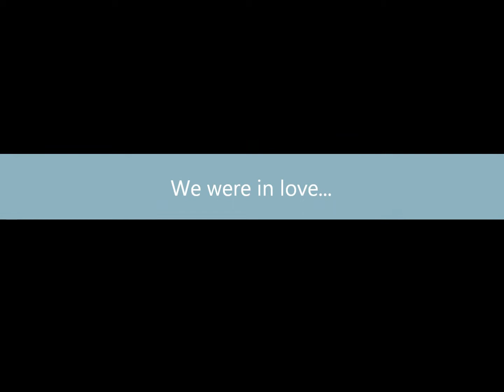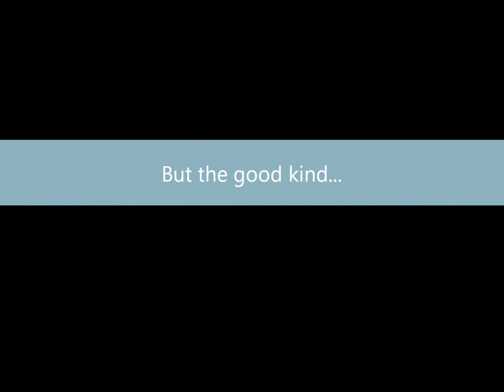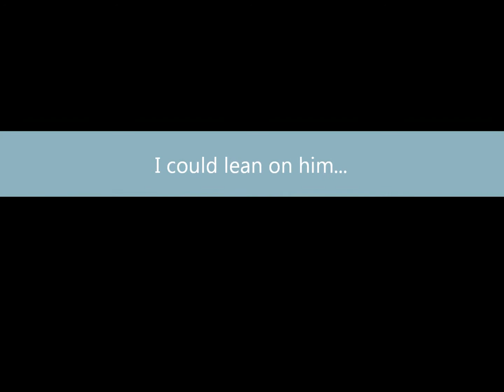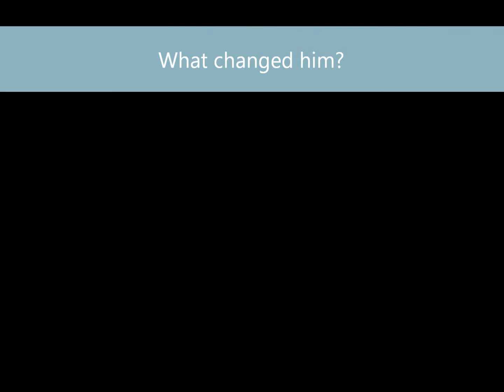His Other Half (A Jemi Abuse Story) Chapter 11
Joe's POV
My first day back home and it's lonely. But I'll be okay. I deserve what I get. I made myself a small italian dish and watched a little television. I heard a set of knocks at the door and got up to answer it.
"You." He smiled and walked in.
"How have you been Joseph?" He asked in that sickening German accent.
"I don't believe that is any of your business. What are you doing here?" He went in his blazer and pulled out a envelope.
"In 2 weeks, Demitra Devonne Lovato will become Demitra Devonne Kaulitz and that my friend is checkmate. You know I think your method of scaring your wife into not leaving you wasn't smart because now she is mine.You really lost a looker there Joseph." I grinded down on my back teeth and he smirked.
"You divorced a gem. She will be riding the B train, if you know what I mean." I grabbed him by his collar and pushed him into the wall.
"You really think this is a game. She is a person. I couldn't see that and you making me paranoid, I hurt her. She isn't some trophy." He giggled.
"You're right, she isn't a trophy. She's a pretty little bracelet, all those rubies but no diamonds." I let go of him and he straightened his shirt.
"Please wear formal attire and there will be security so don't even think about attacking the groom or the bride. There won't be any alcohol present so don't bring any. If you have a date, bring her or him. I don't care but I just want to rub it in your face. I won, Joseph. Like I said, I always win." He laughed and walked out the door. I can't believe this! I thought giving her space would be the right thing to do but instead I just lost the woman I loved. My daughter will be that sick pervert's stepdaughter. I shouldn't have done what I did. My phone rang and I looked at the caller ID and saw that it was Haley.
"Hay-Hay?" I heard her chuckle at the nickname.
"Hey dad, I just wanted to tell you that I forgive you for you know that thing you did. And I really want to see you before mom sells her soul to that German Devil. We're in town for a few days and I thought we could meet up for ice cream." I smiled into the phone and looked at my watch.
"We could meet at Pinkberry in like an hour if you want." I suggested.
"Sure, I'll be there. Bye, daddy." I hung up and looked at the phone. Something wasn't right. My daughter doesn't just make jokes about someone without good reason. Nor does she call me daddy unless she's scared or hurt. I grabbed my jacket and started walking to Pinkberry. There were paps all over the place.
 I kept walking despite the endless amount of questions being thrown at me. I got to the Pinkberry and got a booth seat. Haley arrived 5 minutes after me. She cut her hair and was wearing all black.
"Hey daddy." She kept looking around as if someone were following her.
"What's up, Hay-Hay?" I asked.
"I'm sure, you've heard that mom is marrying Bill?" I sighed.
"Unfortunately."
"Look, you have to talk her out of it. I'm sure you didn't mean to hurt us. You were doing drugs and drinking and it messed with you. Also Grandma told me what Grandpa did to you." I clenched my jaw and looked away.
"Why are you coming to me about this, Haley? In case you forgot, your mother refuses to talk to me. Bill is her everything and he's the only man for her."
"Yeah. Well, he's sick and twisted and perverted and demented and crazy. His brother conveniently left Bill's journal in my suitcase when we moved in with that devil. I flipped through it and he is just using mom to get to you. He's tried getting married and they all end up divorcing him. But you were successful at a marriage and at starting a family. You forgot all about the game you used to play with him but he dragged that on throughout his life. His music, his life, his entire career is focused on beating you. If he marries mom that's it. Game over. But he's going to hurt mom."
"Why do you say that?"
"As a child, he's always wanted to die a married man. He wants his wife to die with him. According to his journal, after the wedding, during the honeymoon, he's going to poison himself and mom so they can die together and then you'd lose forever. Dad you have to stop him."
"Haley, your mother won't listen to me. Just like my father, I am worthless in her eyes. You can just show her journal and then she'll know." She groaned.
"She's never away from him long enough."
"How'd you leave and he didn't notice?"
"I snuck out the window, right now as we speak his bodyguard is looking for me. I can't get caught. He'll beat me again."
"Whoa, he's hitting you?" I asked with my jaw locked in place.
"He claims I need to be disciplined." I saw tears fall from my daughter's face.
"Look, you go back to our house and stay there. Let no one in." I handed her the keys and she ran off. I sat there in Pinkberry and pulled out my phone. I scrolled to a contact I haven't in a long time.
"Hello?"
"Hi, Demi, we need to talk."